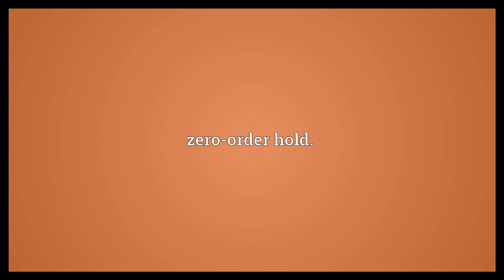ZOH Meaning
Video shows what ZOH means. zero-order hold..  ZOH Meaning. How to pronounce, definition audio dictionary. How to say ZOH. Powered by MaryTTS, Wiktionary